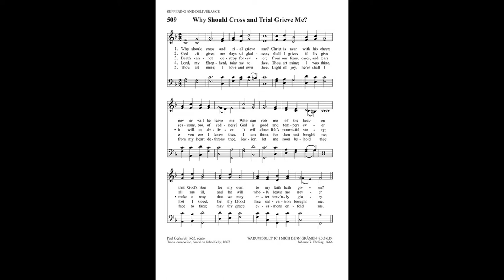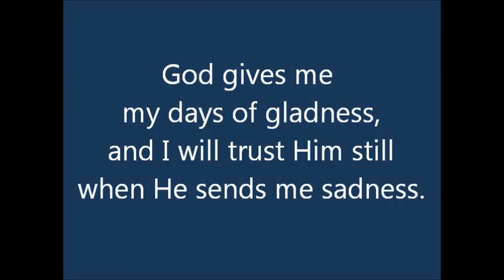"Warum sollt ich mich denn grämen" by Johann Gottfried Walther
This hymn was arranged by Johann Gottfried Walther (1684–1748), a German music theorist, organist, composer, and lexicographer of the Baroque era. Not only was his life almost exactly contemporaneous to that of Johann Sebastian Bach, he was the famous composer's cousin.